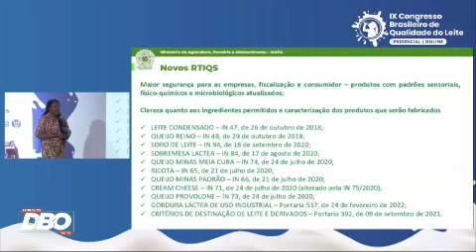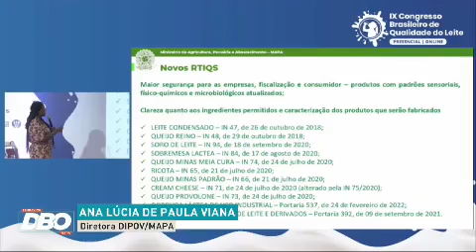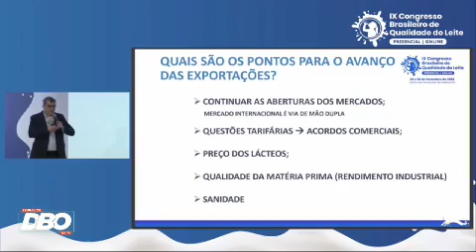Terraviva DBO na TV – Programa do dia 30/09/2022 (Completo)